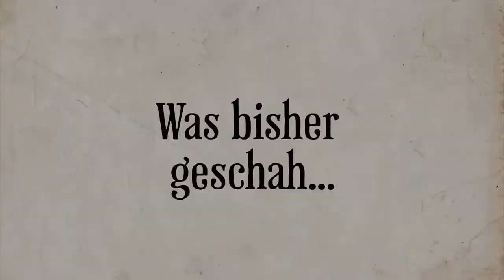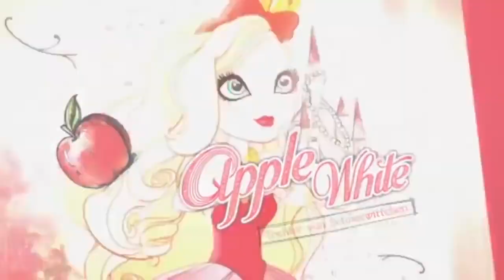Ever After High™ Deutsch | Der Herzenstag II | Kapitel 2 Ep. 3 | Kompilation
C. A. Cupid möchte heimlich eine Herzenstagsparty veranstalten, aber Schulleiter Grimm verbietet ihr, über den Herzenstag zu sprechen, der schon seit langem nicht mehr gefeiert wird! Außerdem geben Ashlynn Ella und Hunter Huntsman offen zu, dass sie ein Paar sind.